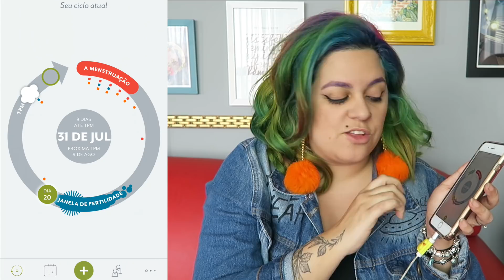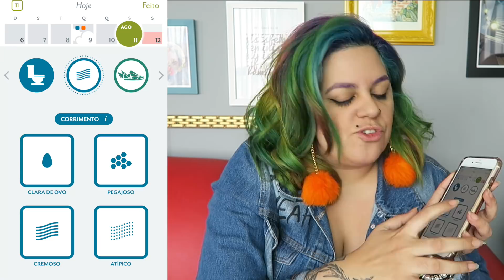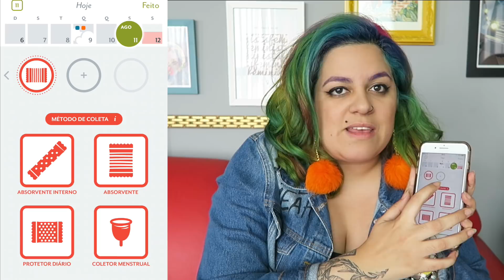PQ/COMO NÃO ENGRAVIDO JÁ QUE NÃO TOMO PÍLULA? - Nunca Te Pedi Nada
Um vídeo sobre porque não engravido mesmo não usando a pílula anticoncepcional. Também falo dos efeitos colaterais do uso da pílula e como uso o aplicativo Clue já tem um tempo pra não me perder no meu ciclo!

ESTE CONTEÚDO É PATROCINADO e todos os depoimentos são reais - só trabalho com a verdade, gente!

MINHA LINHA DE TINTAS SAIU!

Mora fora do BR? - Compre o e-book